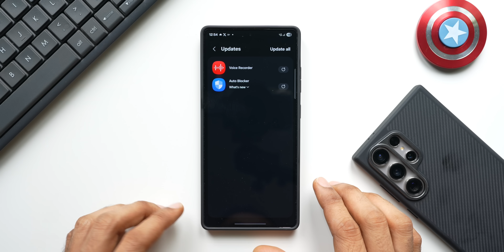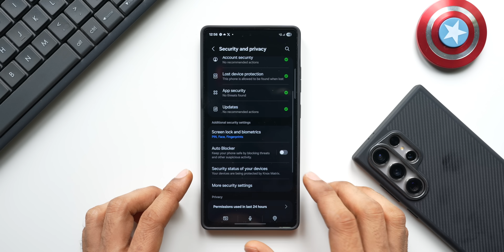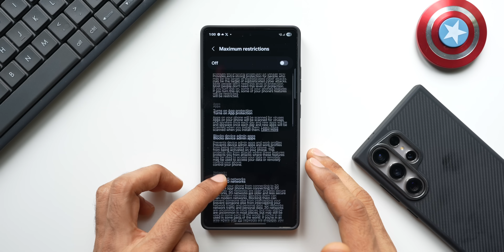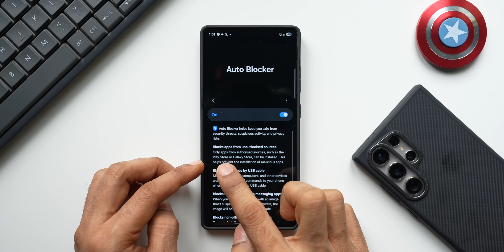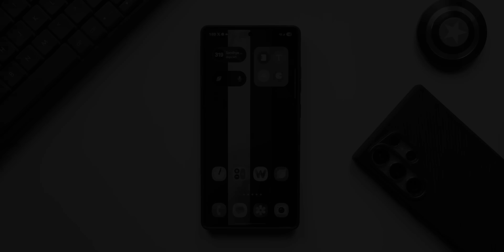This NEW UPDATE Adds Critical Features for One UI 7 on Galaxy Phones !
One UI 7 ; All Features : One UI 7 Stable Version - Every Feature You need to know !

One UI 7 Videos :

One UI 7 - This One UI 7 Feature is Not Coming to Millions of Galaxy Phones BUT DO YOU NEED IT ?